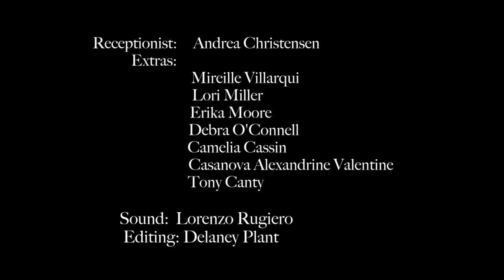Tour Guide Character Sketch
Character sketch written by Michael J. Bevan and Brendan Germain. Directed by MC Plashke. Edited by Delaney Plant. At Jim Kempner Fine Art.